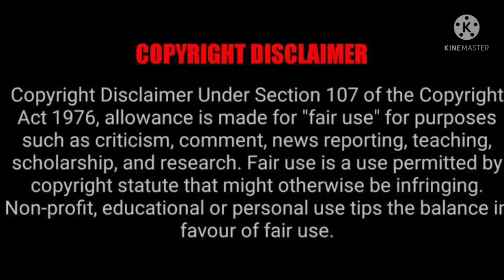the Vampire diaries Season 1 Episode 21 Explained in Malayalam.